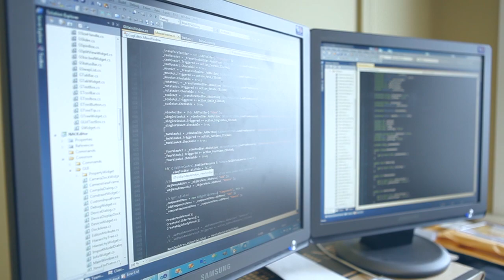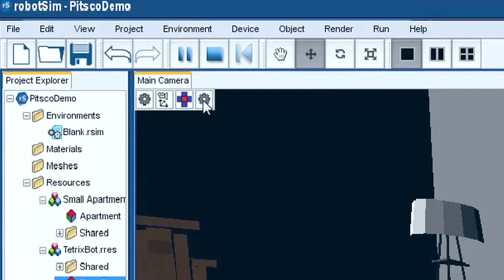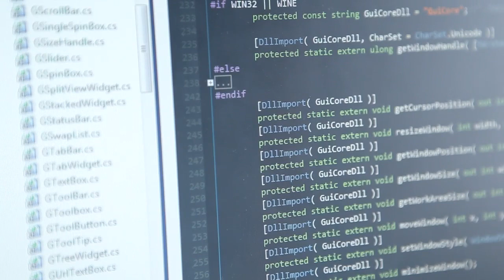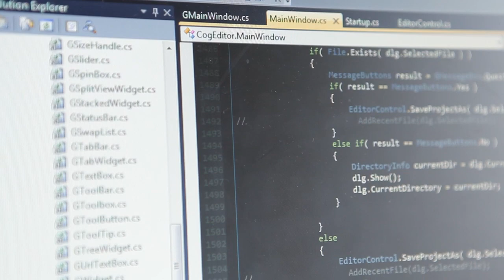What is Cogmation?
Cogmation Robotics develops software for the virtual design, control and simulation of robots.
The Cogmation team has decades of combined experience developing robots and robotic control programs.
The developers at Cogmation have competed in international robotics competitions, and are published authors for their work on robotic control and learning algorithms.
In addition to development of its robotSim and robotBuilder products, Cogmation also develops custom simulators for different robotics manufacturers. Cogmation is involved in academic research projects, providing tools, guidance and development.
Cogmation is proud to support local universities by providing mentored work experience for undergraduate co-op programs.